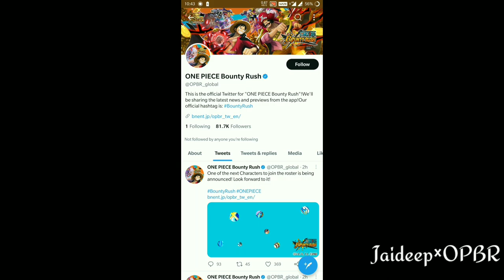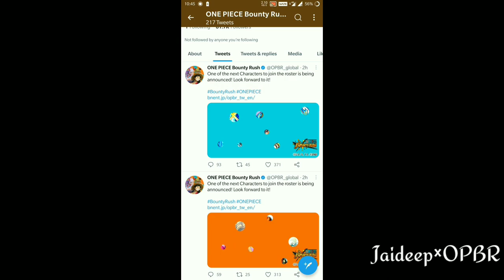NEW BOUNTY FESTIVAL UNIT TOMORROW? | WANO MARCO AND CHARLOTTE PEROSPERO | OPBR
Screen recorder- Default
Device- One plus 5t(6/64)

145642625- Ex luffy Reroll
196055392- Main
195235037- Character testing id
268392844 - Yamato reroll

Join my alliance : INDIA×OPBR